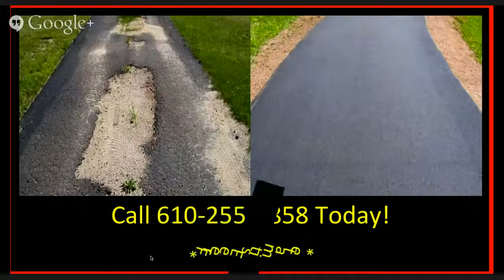Best Asphalt Paving Allentown PA | Today!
Asphalt Paving Allentown PA | Call Today.RE YOU CONCERNED THAT FAMILY, FRIENDS OR CUSTOMERS MIGHT BE TALKING ABOUT THE POOR CONDITION OF YOUR DRIVEWAY OR PARKING LOT???
YOU KNOW  YOU NEED TO DO SOMETHING ABOUT IT, BUT YOU HAVE SO MANY QUESTIONS...LIKE
WHO CAN I TRUST?
WILL THEY USE QUALITY MATERIALS?
WHEN CAN I HAVE THE WORK DONE?
AND...MOST IMPORTANTLY...HOW MUCH IS IT GOING TO COST?
AS A 3RD GENERATION PAVING COMPANY WE CAN ADDRESS THOSE CONCERNS AND ANY OTHERS YOU MIGHT HAVE.
WE'VE HELPED HUNDREDS OF FAMILIES AND BUSINESSES IN THE LEHIGH VALLEY OVER THE YEARS, AND WE'RE CONFIDENT WE CAN HELP YOU TOO.
EVEN IF YOU THINK A NEW OR REPAIRED DRIVEWAY OR PARKING LOT IS OUT OF YOUR REACH, GIVE US A CALL, YOU MIGHT BE SURPRISED.

0:10 asphalt paving allentown pa
0:27 driveway paving allentown pa
0:42 asphalt repair allentown pa
0:53 driveway repair allentown pa